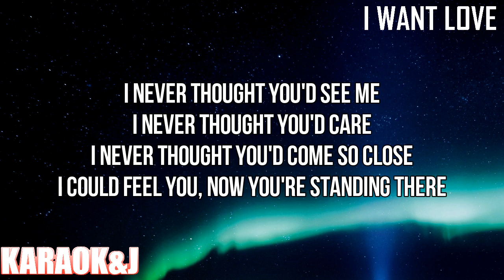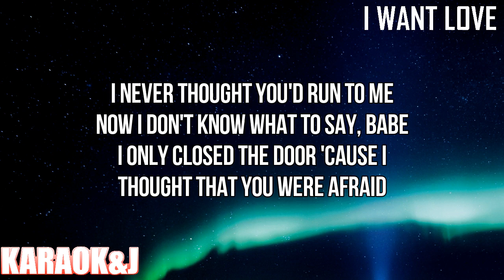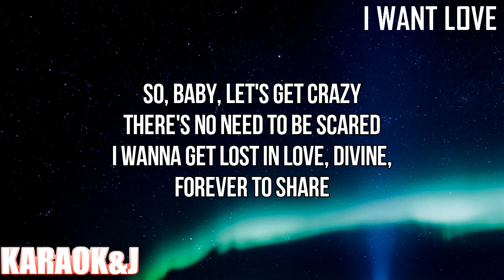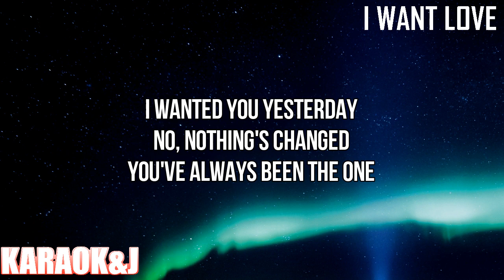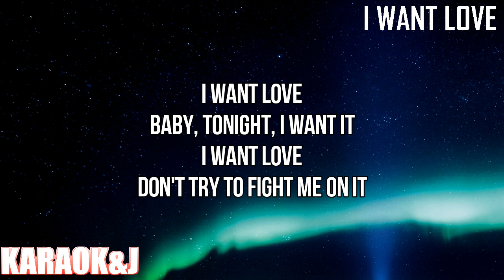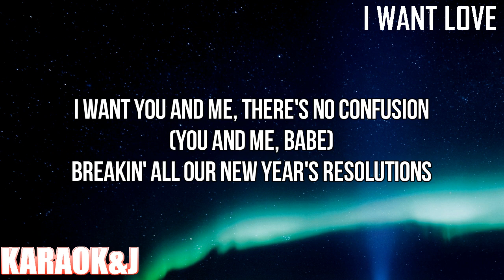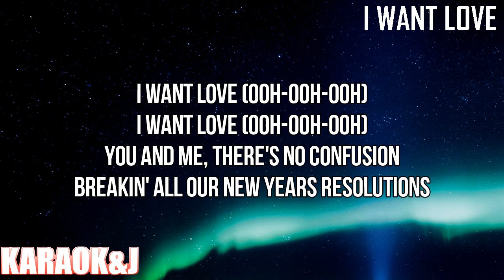I Want Love - Jessie J (Instrumental Karaoke) [KARAOK&J]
Jessie J - I Want Love (Karaoke Version)

Watch the Karaoke Video of the song "I Want Love" by "Jessie J" made by KARAOK&J.